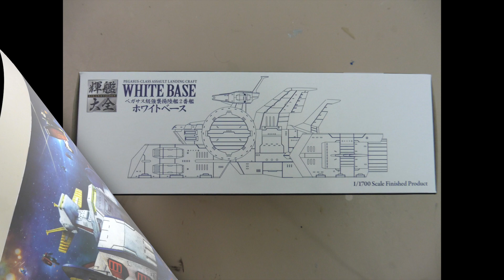1/1700 SCV-70 WHITE BASE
Quick review of Tamashii Mobile Suit Gundam Scv-70 White Base 1/1700

Music
Im Happy for this guitar